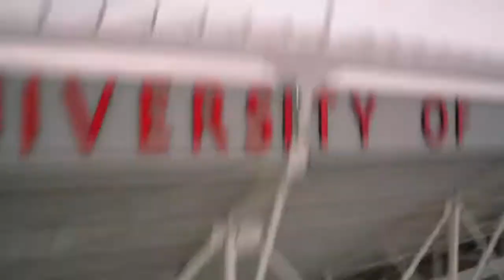UofL Student Life